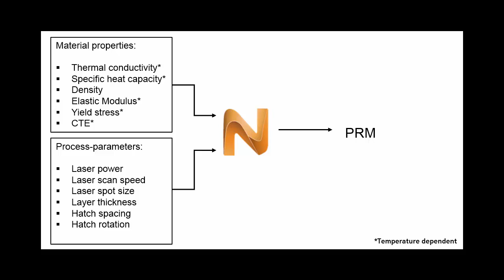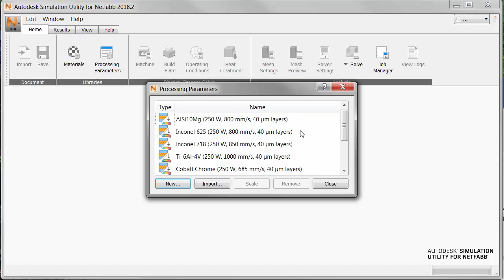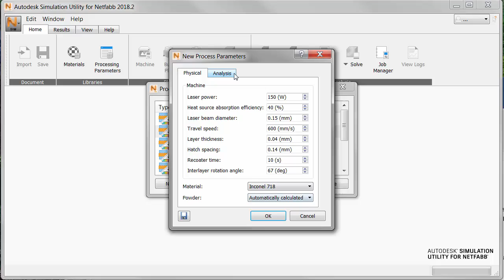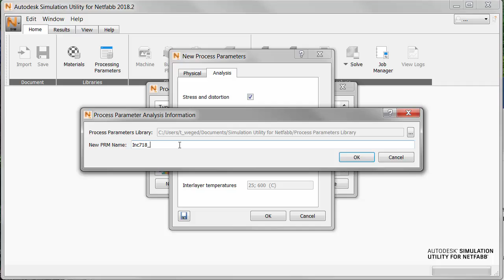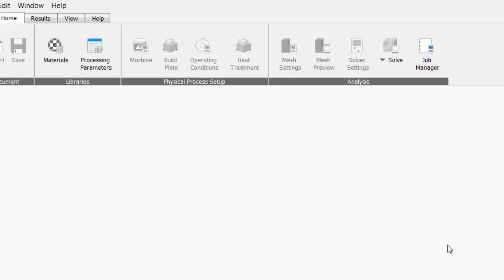Netfabb Simulation - Generating a Process Parameter File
How to generate a process parameter (PRM) file that records machine process parameters and material properties.